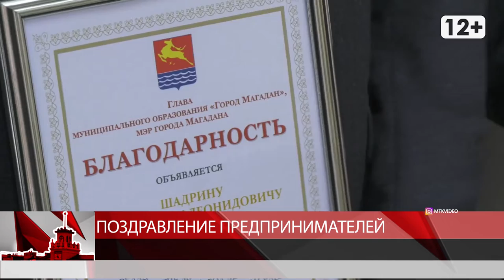Поздравление предпринимателей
Магадан 2020